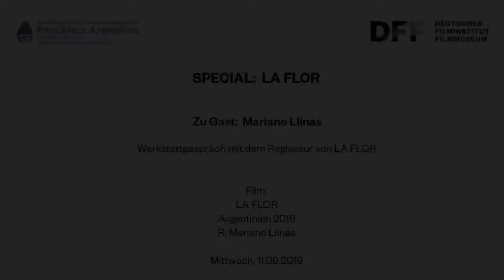SPECIAL: LA FLOR // Filmgespräch mit Mariano Llinás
SPECIAL: LA FLOR (ARG 2018)
Filmgespräch mit Mariano Llinás

Mit der Vorführung von Mariano Llinás‘ LA FLOR gibt es die Gelegenheit, eines der filmischen Ereignisse der vergangenen Festivalsaison im Kino zu erleben. Zum Abschluss des Films am 11. September war der Regisseur Mariano Llinás zu Gast im Kino des DFF.
Über einen Zeitraum von fast zehn Jahren gedreht und mit einer Länge von knapp 14 Stunden ist der Film weniger das Werk einer Einzelperson als vielmehr eine Gemeinschaftsproduktion des Regisseurs und der vier Hauptdarstellerinnen der Theatergruppe Piel de Lava.

LA FLOR lässt sich als eine wild fabulierende Kino-Maschine beschreiben, die sich in sechs Episoden an verschiedenen Genres und Darstellungsformen der Filmgeschichte – darunter dem B-Movie, dem Musikfilm oder dem Spionagethriller – abarbeitet, aber auch Bezüge zur literarischen Postmoderne der Werke von Jorge Luis Borges, Julio Cortazar oder Thomas Pynchon zeigt.

Anders als vergleichbare filmische Großprojekte prägt LA FLOR dabei eine Leichtigkeit, die den Film, so paradox es klingen mag, zu einem kurzweiligen Erlebnis macht. Llinás‘ Werk stellt unter den einzelnen Episoden immer neue Verbindungen her und ist damit in seiner Gänze vor allem eine Arbeit über die Lust am filmischen Geschichtenerzählen selbst.

Film:
LA FLOR
Argentinien 2018
R: Mariano Llinás